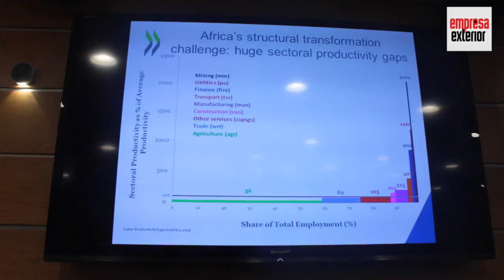La urbanización en África, oportunidad para las empresas españolas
Presentación en Madrid del informe "Perspectivas Económicas de África 2016"

Texto:

Ciudades sostenibles y transformación estructural ha sido el tema central del informe "Perspectivas Económicas de África 2016 (African Economic Outlook)", que elaboran anualmente el Banco Africano de Desarrollo, el Centro de Desarrollo de la OCDE y el Programa de Naciones Unidas para el Desarrollo, y que fue presentado por Casa África en la sede de la CEOE en Madrid.

Junto al director general de Casa África, Luis Padrón,  el director adjunto del Centro de Desarrollo de la OCDE, Federico Bonaglia ha detallado los aspectos más relevantes del informe que dan cuenta de que el continente africano continúa en la senda del crecimiento, y sigue siendo la segunda región de más rápido crecimiento económico global después de Asia Oriental. Asimismo refleja el histórico ritmo de urbanización unido a un boom demográfico sin precedentes: la población que vive en las ciudades se duplicó entre 1995 y 2015, alcanzando los 472 millones de personas. Este fenómeno es diferente a lo ocurrido en otras regiones, tales como Asia, y está siendo acompañado por una lenta transformación estructural, según refleja el capítulo temático del informe.

La inversión en infraestructura urbana, mejorar la conectividad con las áreas rurales, armonizar los mercados formales inmobiliarios con la demanda de vivienda aclarando los derechos sobre la tierra, manejar el crecimiento de ciudades intermedias y mejorar el suministro de servicios e infraestructuras dentro y entre las ciudades son objetivos en la región, objetivos que abren un abanico de oportunidades para las empresas españolas en diversos sectores.